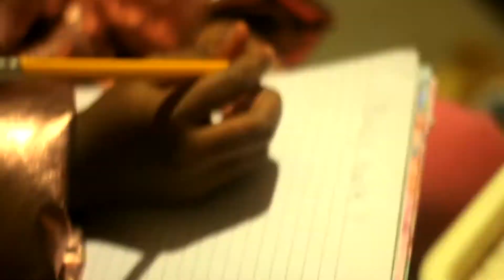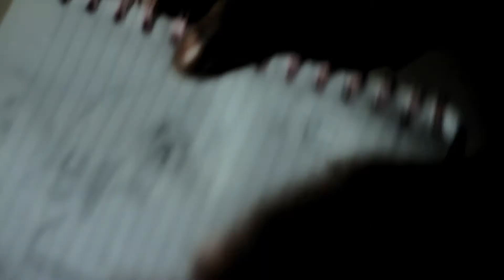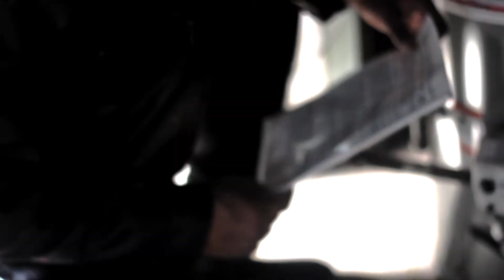The book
.The father has gotten the family in deep shit. guess you can say he ran off with the plug twice... but this is the wrong guy to cross and try to play but it's too late. come to find out their mom is renting from the same person who shot the son and daughter in cold blood in the park during a stop the violence bbq but this is the twist. Makayla isn't the only one that sees them... strange things has been going on at that house, people coming up missing, kids supposedly being seen at the legends estate